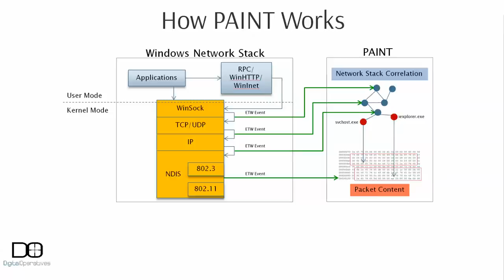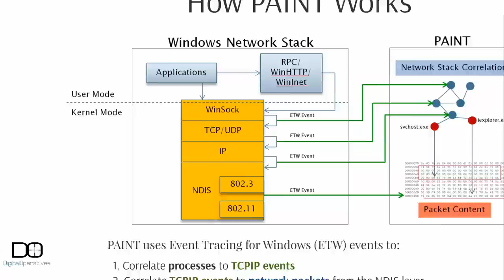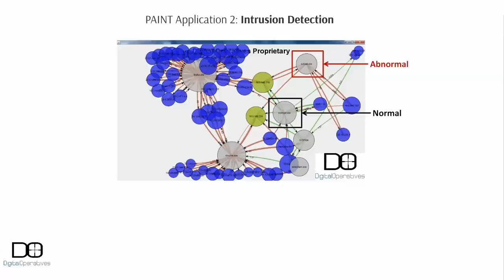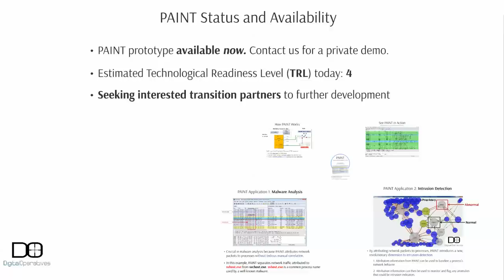PAINT - Process Attribution In Network Traffic - DARPA Cyber Fast Track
Digital Operatives put together this video to demonstrate PAINT to an audience at the Pentagon during DARPA's Cyber Fast Track showcase.

We wanted to share with everyone.